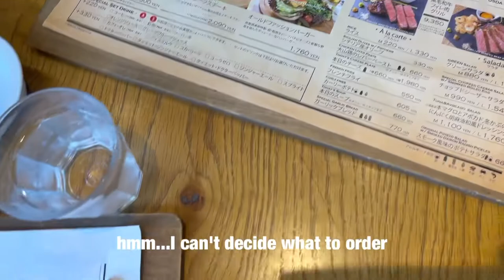Visiting a dog friendly restaurant